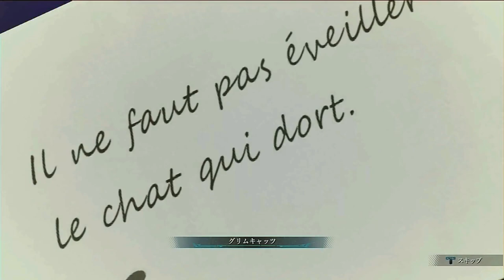Kuro no Kiseki II CRIMSON SiN ~ Judith / Grimcats' Starting Crafts & S-Craft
The Legend of Heroes | Judith's Gameplay